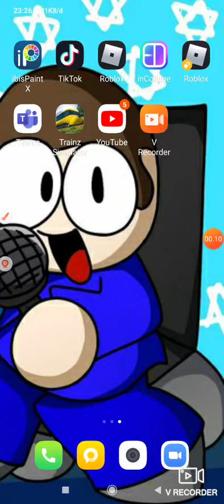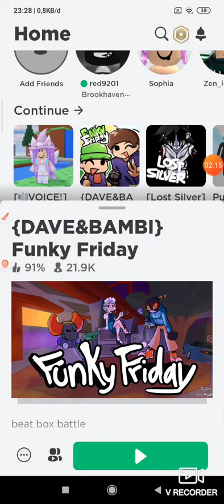let see my miss in run (part 2 coming tommorow)